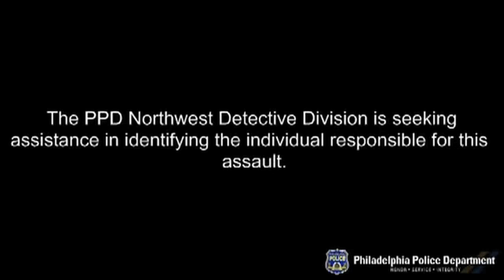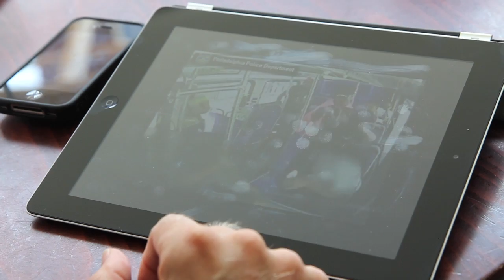Victim reacts to assailant's surrender; prescribes "warm European hugs"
A NewsWorks freelance photographer was attacked on the 23 bus.  His assaulter has turned herself into police.  Mr. Slabbers hopes to inspire Philadelphians to turn away from violence and closer to conversation and hugs.